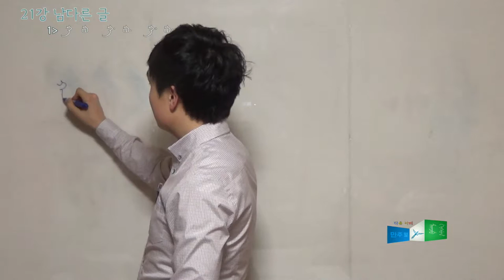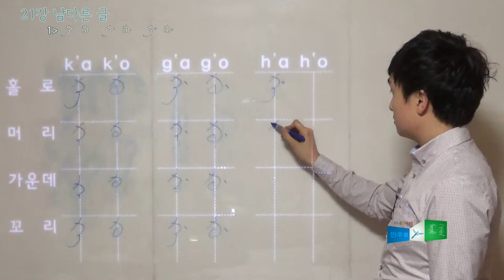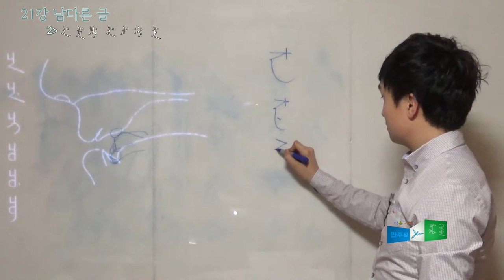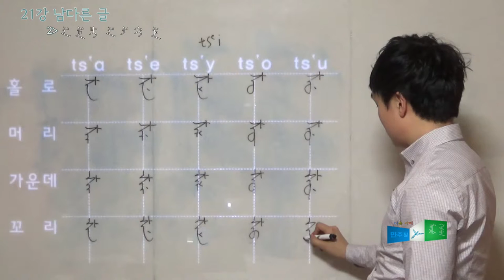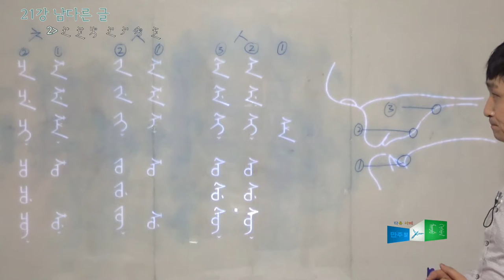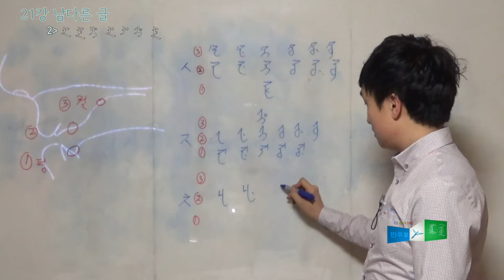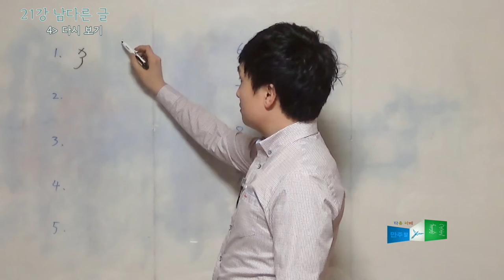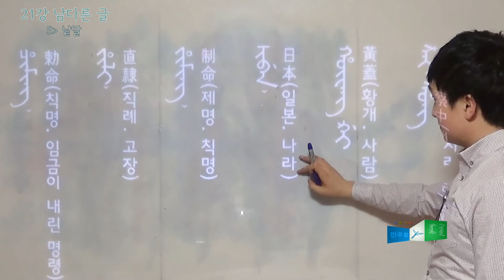만주 글 첫 걸음 21 남다른 글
남다른 글 아홉개.
ᠺᠠ ᡬᠠ ᡭᠠ᠈ ᠺᠣ ᡬᠣ ᡭᠣ᠈ ᡮᠠ ᡮᡝ ᡮᡟ ᡮᠣ ᡮᡠ᠈ ᡯᠠ ᡯᡝ ᡯᡳ ᡯᠣ ᡯᡠ᠈ ᡰᠠ ᡰᡝ ᡰᡳ ᡰᠣ ᡰᡠ᠈ ᠰᡟ᠈ ᡱᡳ᠈ ᡷᡳ